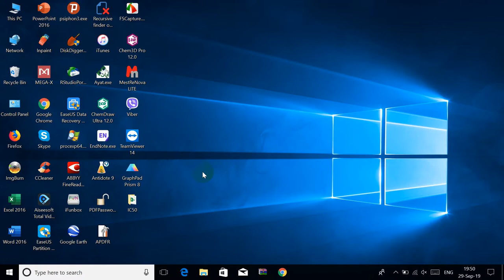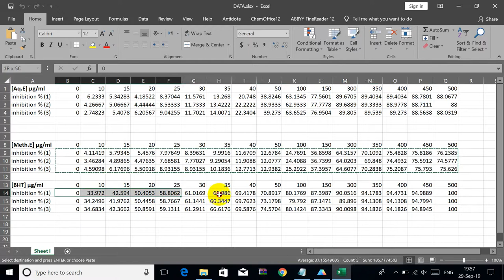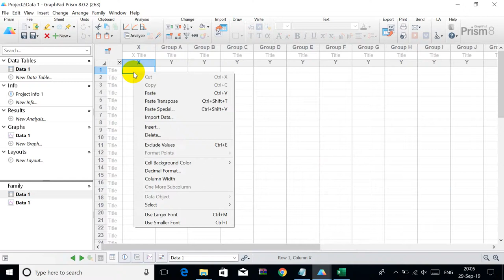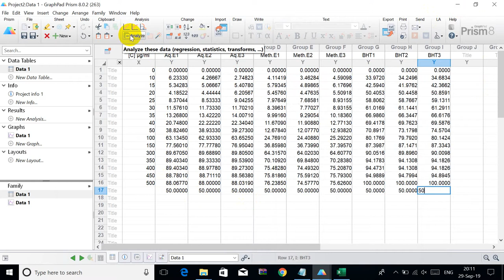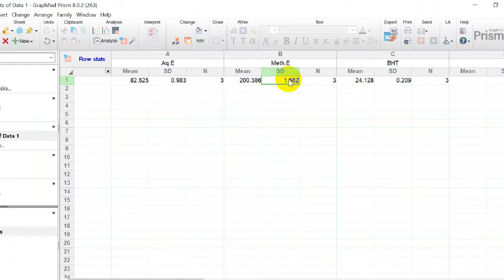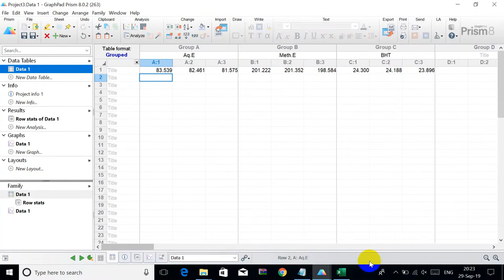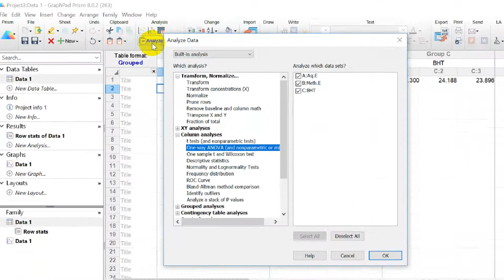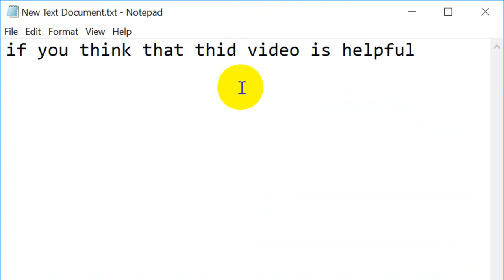the best way to calculate the IC50 using graphpad prism 8